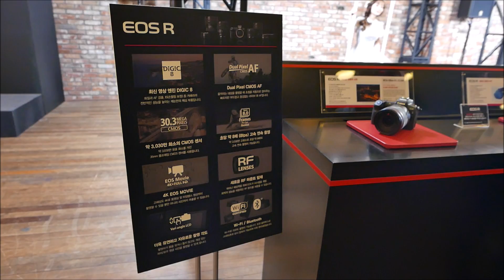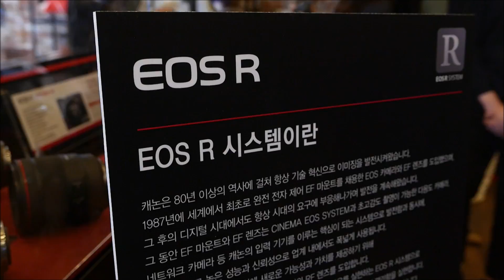캐논 EOS R 런칭 쇼케이스 현장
캐논코리아컨슈머이미징은 13일~14일 양일간 서울 강남구 카페알베르에서 ‘EOS R 런칭 쇼케이스’를 열었다. 캐논코리아컨슈머이미징은 전국 광역시 및 주요 도시에서 캐논 EOS R 런칭 쇼케이스 및 세미나를 연다. 누구나 참여 가능한 런칭 쇼케이스는 20일 부산 해운대구 더베이101에서 열린다. 이어 사전 참가 신청자 대상 캐논 EOS R 세미나는 ▲16일 창원 ▲19일 대구 ▲24일 광주에서 각각 열린다.